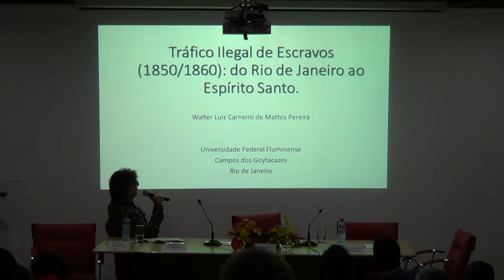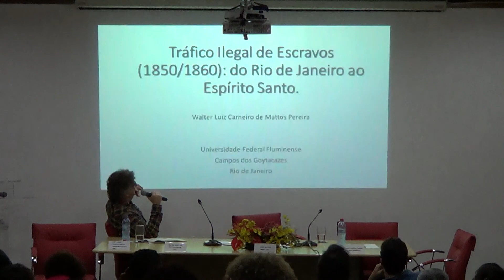Fronteiras Abertas ao Tráfico Ilegal de Escravos pós-1850 (2)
Fruto de uma parceria entre o Arquivo Geral da Cidade do Rio de Janeiro e a Secretaria Municipal de Cultura, no dia 8 de agosto foi realizado o segundo de uma série de 15 encontros previstos do Seminário Escravidão e Ações de Liberdade – acervos e reflexões. O AGCRJ compõe Grupo de Trabalho do Museu da Escravidão e da Liberdade, tendo como função organizar seminários que promovam o conhecimento dos acervos e das reflexões sobre o tema.

O segundo encontro – Fronteiras Abertas ao Tráfico Ilegal de Escravos pós-1850: Do Norte do Rio de Janeiro ao Sul do Espírito Santo –, contou com a palestra do Prof. Dr. Walter Luís C. De Mattos Pereira, tendo como debatedor o Prof. Dr. Thiago Campos Pessoa (LABHOI, PPGH/UFF), e a mediação da prof.ª dra. Hebe Mattos.